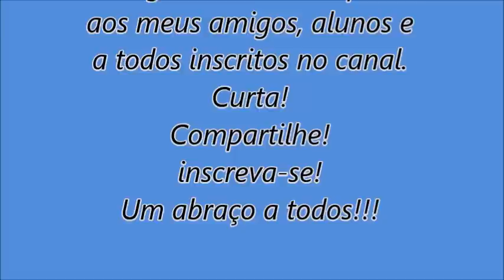modern country music - country moderno instrumental - guitarra country moderna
o country moderno vem se tornando um estilo cada vez mais interessante, pois permite a implementação de recursos de outros estilos.